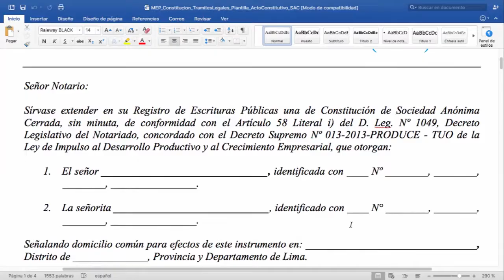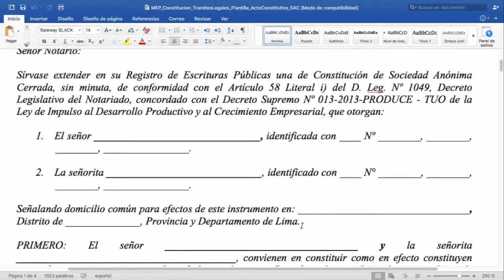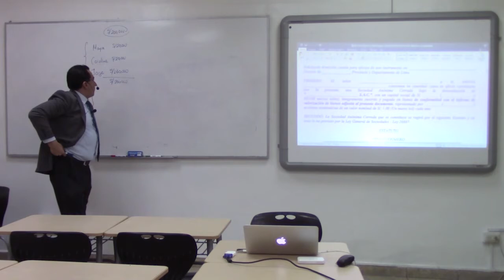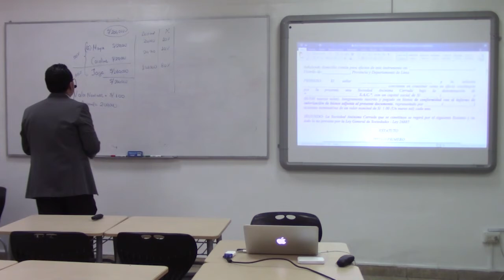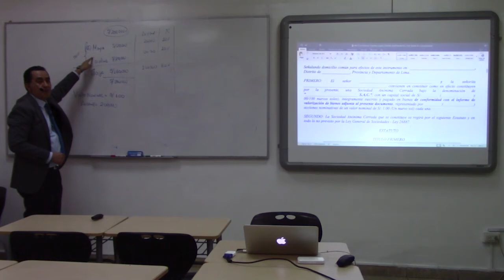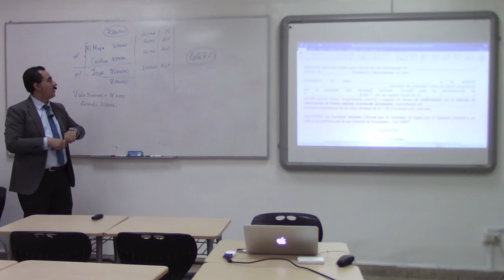CLASE: Constitución y Formalización en el Perú (8/12)